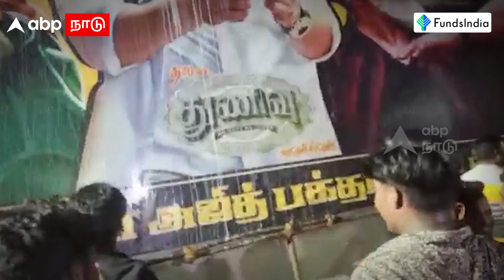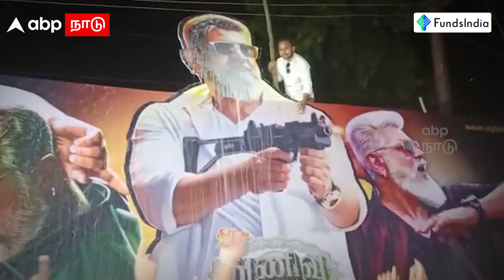Thunivu Fans Celebration | ”மனித கடவுள் அஜித்” சில்லறையை சிதறவிட்ட ரசிகர்கள்! | Ajith Fans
Thunivu Fans Celebration | ”மனித கடவுள் அஜித்” சில்லறையை சிதறவிட்ட ரசிகர்கள்! | Thunivu Review | Cinema News

Description :-

With FundsIndia, choose the investment plan your goals deserve! Invest in Mutual Funds, SIPs, Equities, IPOs, NPS, Corporate Fixed Deposits, Insurance, and more from FundsIndia under a single unified platform.

With an Unparalleled Expertise of 14+ years, you can feel safe about your investments, and say goodbye to constant monitoring. Leave the monitoring to us and do what you love

Credits
Producer :
Script :
Editor :
Voice over :
Published by : Muruganantham